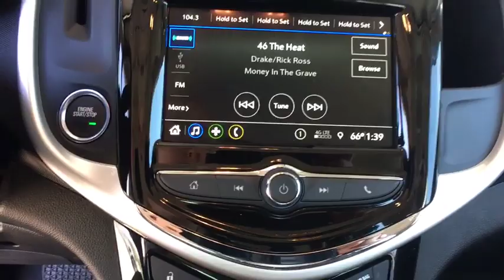2019 Chevrolet Sonic Denver, Lakewood, Wheat Ridge, Englewood, Littleton, CO CN1281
Red Tintcoat New 2019 Chevrolet Sonic available in Denver, Colorado at Medved Chevrolet Cadillac. Servicing the Lakewood, Wheat Ridge, Englewood, Littleton, CO area.

11001 West I-70 Frontage Road N

2019brChevroletbrSonicbrLTbrbrCall us and ask for a FREE personal video of this car to be sent to your email or phone. All prices include $699 Dealer Handling Fee.brbrFactory MSRP: $22,060brbrDealer Discount of $1,765 off MSRPbrbr1.4L 4-Cylinder Turbocharged FWDbrbrbrExit Kipling, Exit Ward, but Exit the GIANT Medved Autoplex. Everyone said, Go to Medved! Price includes applicable rebates and dealer and handling fees of $699, excluded tax, title and licensing: $1,000 - GM Consumer Cash Program. Exp. 09/30/2019, $1,000 - Chevrolet Bonus Cash Program. Exp. 09/30/2019